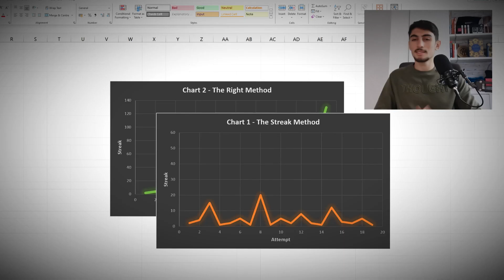Why Streaks KILL Your NoFap Progress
In this video, I share with you a new method to finally make PROGRESS in Nofap! STOP using STREAKS and ADOPT this method instead!